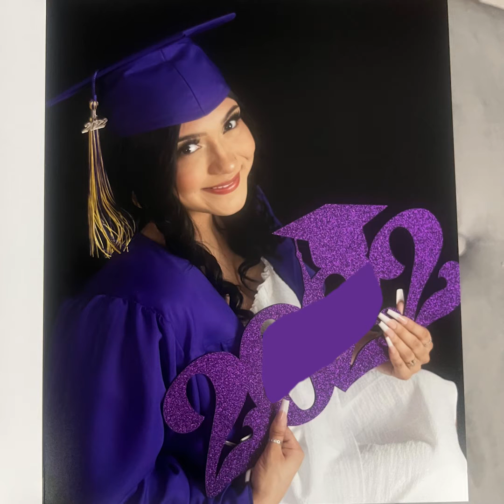Senior Photo Sessions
Book a fabulous senior photo session with Faithful Witness Photography.  Four packages to fit every families needs.